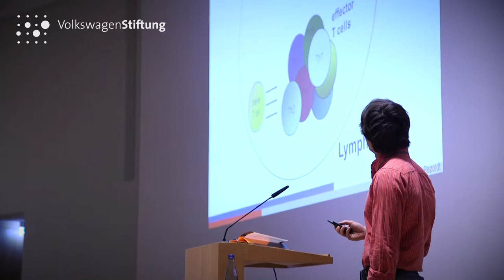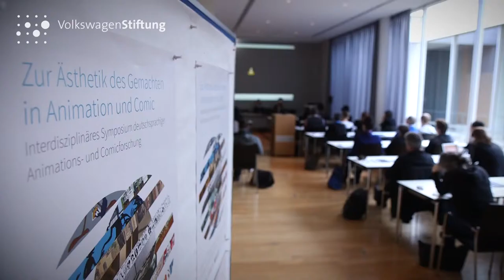Symposia and Conferences at Herrenhausen Palace - Volkswagen Foundation supports scientific exchange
The Volkswagen Foundation funds scientific events held at Herrenhausen Palace. Funding is not restricted to any specific field or topic. Prerequisites for a successful application are the development of new research ideas and the discussion of previously unexplored topics and approaches as well as an international and interdisciplinary context and the participation of young researchers.

SYMPOSIA AND SUMMERSCHOOLS

The Volkswagen Foundation did set up the funding initiative “Symposia and Summer Schools” to support events in all subject areas dealing with new ideas and research approaches. The Foundation also aims to encourage innovative event formats as well as new ways of supporting interaction and networking among the participants.

Funding can be made available for symposia, workshops, and conferences (usually up to 50 persons) as well as summer schools (max. 60 participants). The initiative is thematically open and not confined to any particular subject area. The basic criteria are an interdisciplinary and international context, active participation on the part of young researchers (PhDs and post-docs) as well as
a significant number of female scholars and/or scientists among the speakers and participants.

The symposia, workshops and conferences funded by the Volkswagen Foundation are held in the newly constructed "Herrenhausen Palace" convention center in Hanover.

HERRENHAUSEN CONFERENCES

With the call "Herrenhausen Conferences - Ideas and Concepts" the Foundation invites scholars and scientist of all disciplines to submit outline proposals for future "Herrenhausen Conferences".

You want to present your research questions in front of a professional audience of between 150-250 participants? You intend to benefit from the scientific exchange with international experts? You are convinced of the professional relevance and the social significance of your topic? The Volkswagen Foundation grants up to 100,000 euros for the preparation and implementation of a "Herrenhausen Conference", incl. travel expenses. Additional costs (rental fee, catering, etc.) are reimbursed by the Foundation.